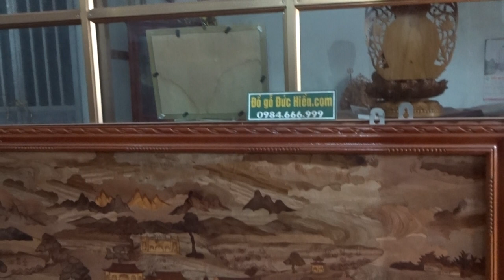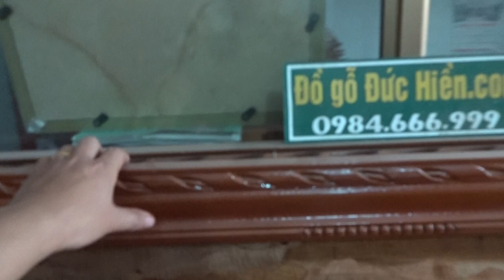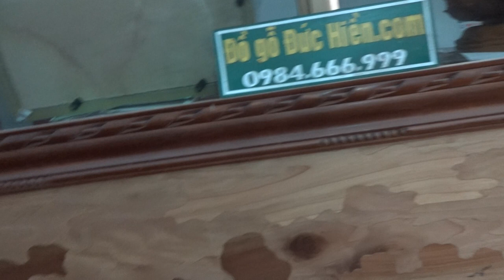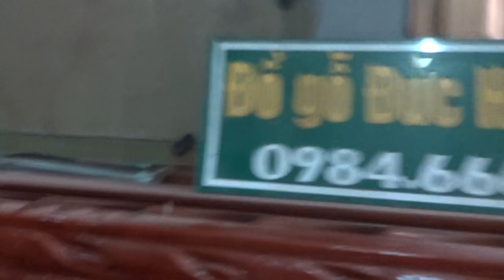ĐỒ GỖ ĐỨC HIỀN : Tranh ghép gỗ lát, mã T20, T15, Lễ hội dân gian VN,Tam Trinh, 10-4-2017.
KT : 135 x 235 cm.